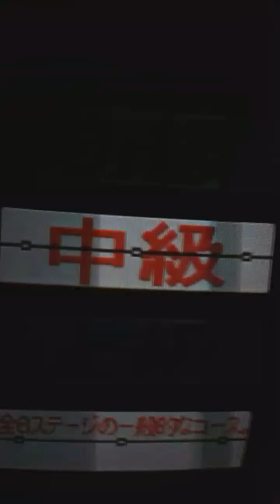King Of air 51 in 1- Battle Bakraid